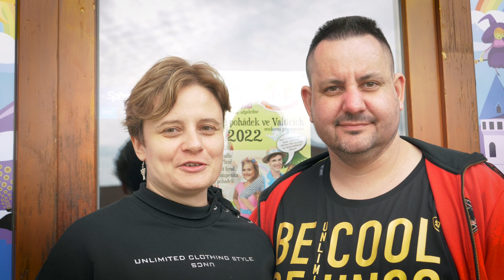ŠTÍSTKO A POUPĚNKA ve Světě pohádek ve Valticích